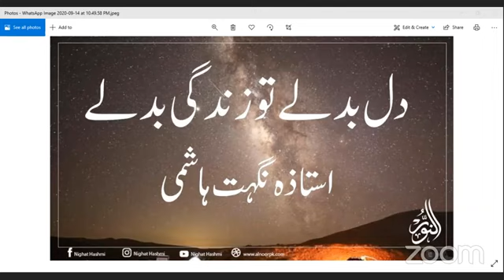Dil badly to zindagi badly | Dil k darwazy Ustazah Nighat Hashmi